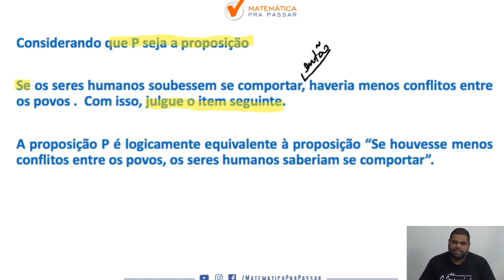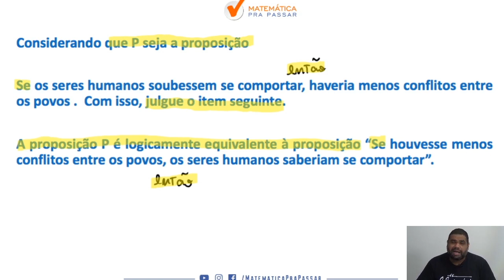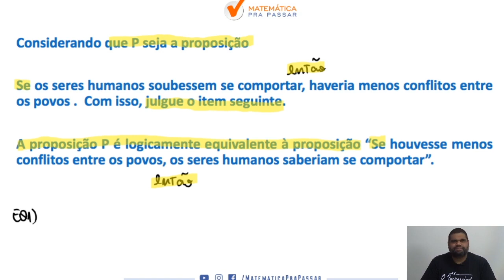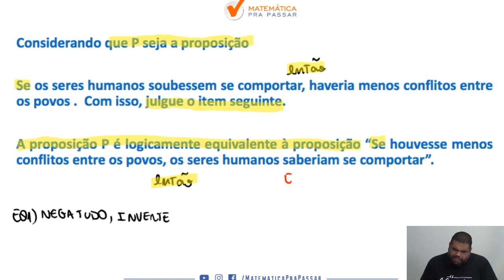Raciocínio Lógico para INSS |Dica 62| Aprenda de uma vez Equivalência Lógica